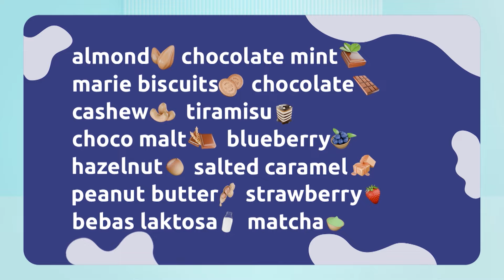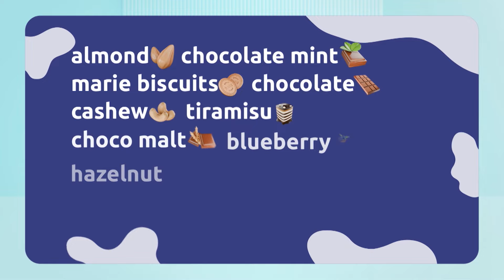𝐈𝐍𝐈 𝐉𝐔𝐀𝐑𝐀 𝐊𝐃𝐈 𝐒𝐄𝐋𝐀𝐌𝐀 𝟐 𝐃𝐄𝐊𝐀𝐃𝐄 ✨🎖️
Tak terasa sudah 𝟏𝟓 𝐒𝐞𝐚𝐬𝐨𝐧 𝐊𝐃𝐈 (Kontes Dangdut Indonesia) menemani kalian. Telah banyak bintang-bintang dangdut yang lahir dan mewarnai kancah musik dangdut tanah air.⁣ Hayo siapa nih yang hafal nama-nama juara KDI dari tahun ke tahun? Tulis jawabanmu di kolom komentar 👇🏻👇🏻⁣
Jadilah saksi lahir bintang masa depan di KDI2024 Mulai Kamis, 3 Oktober pukul 20.00 hanya di MNCTV.